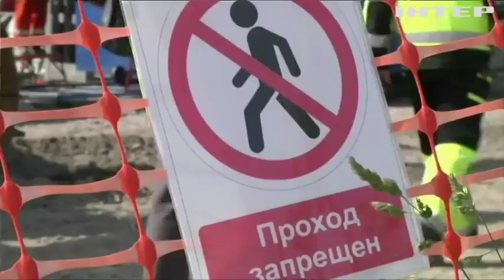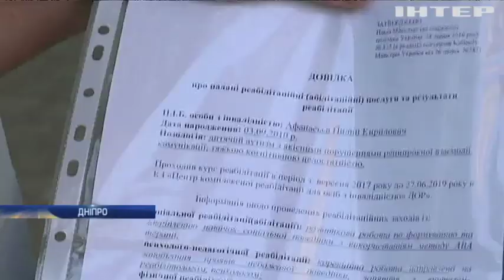Новости 12:00, выпуск за 8 июля 2019 года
Головні події на цю годину:
Донбас, Азов і євроінтеграція. Європейські лідери прибули до Києва на саміт "Україна - ЄС";
Незгодних за грати. У Казахстані заарештували сотні учасників антиурядових мітингів;
Містика і стародавні традиції. В Україні відсвяткували ніч на Івана Купала